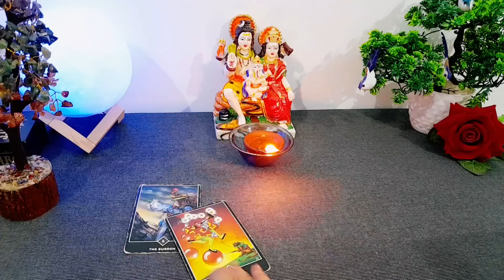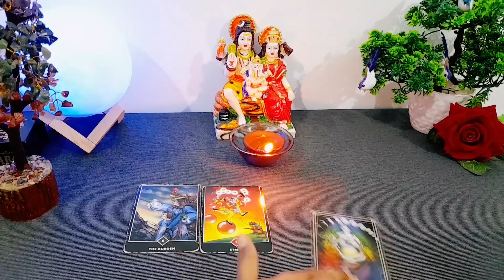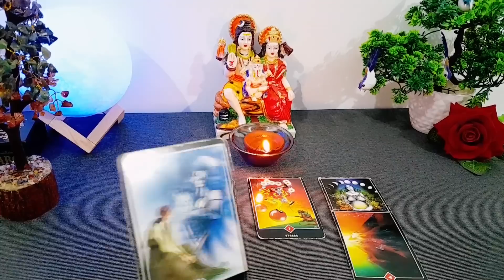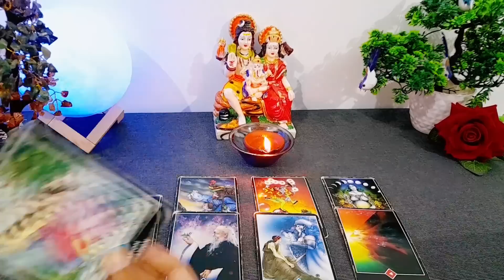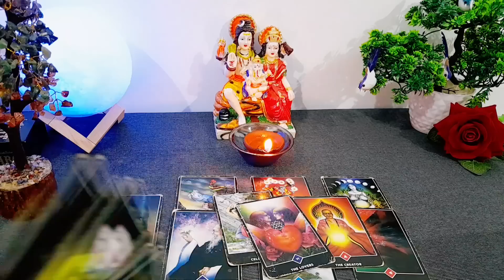❤️🔥 UNKA LATE NIGHT THOUGHTS TONIGHT- AAJ RAAT UNKI CURRENT TRUE FEELINGS | HINDI TAROT CARD READING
❤️🔥 UNKA LATE NIGHT THOUGHTS TONIGHT- AAJ RAAT UNKI CURRENT TRUE FEELINGS | HINDI TAROT CARD READING TODAY NEW LATEST TIMELESS HINDI TAROT LOVE READING

current feeling
current feelings tarot hindi
tarot
tarot reading

😊❤हरे कृष्णा🙏